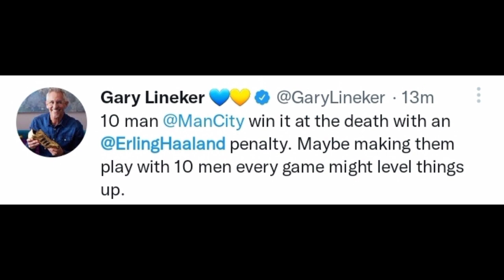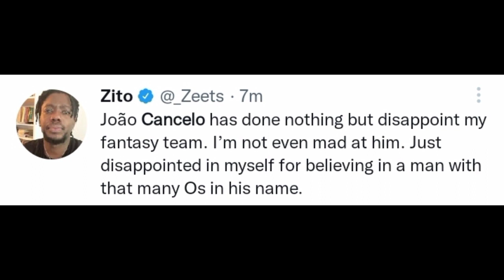GOAL MACHINE HAALAND IS BACK !😱 WORLD REACTIONS TO HAALAND'S 95TH MINUTES WINNING GOAL